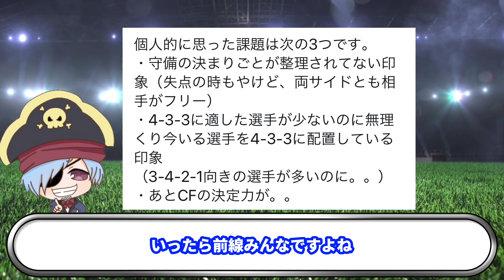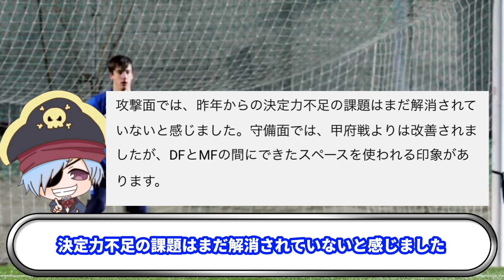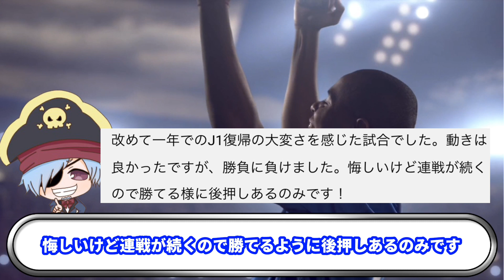【大分トリニータ】【J2第3節】横浜FC戦後のサポ達の反応は？【Jリーグ】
ネットにあげる方是非こちらをご覧下さい！

みなさんで"ガイドライン"に沿って、楽しんでやっていきましょう！

LINEスタンプ購入先
[青ひげ海賊団(冷奴&船長)]